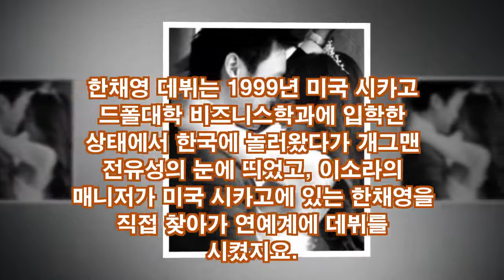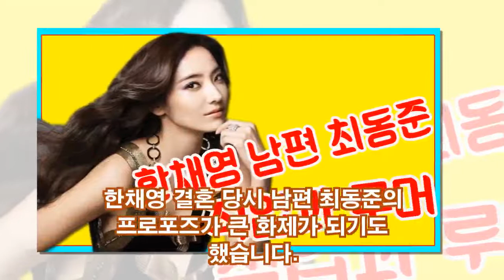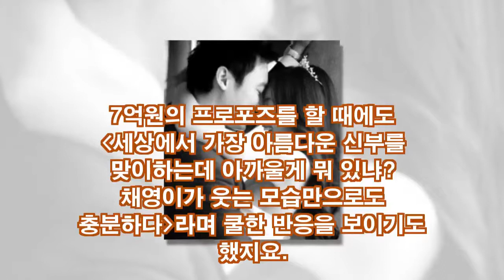한채영, 남편 최동준 직업과 루머